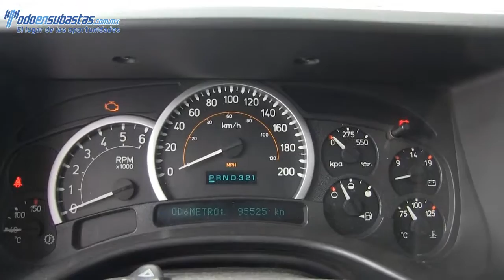115446 Hummer / H2 / 2005